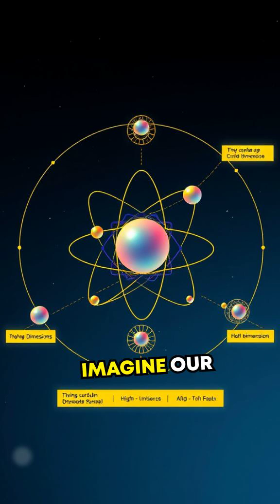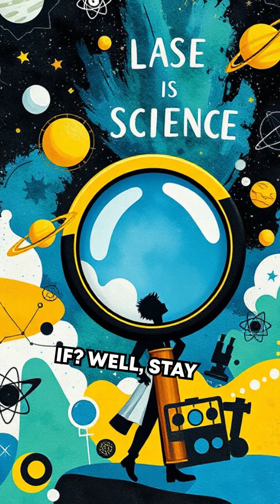Kaluza–Klein Theory: Uniting Gravity & Electromagnetism? (1-Min Fusion) 🔍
Got another crazy question for me? Drop it below starting with "QUESTION"—that's Q-U-E-S-T-I-O-N in brackets—and let’s dive in! Alright, picture this: What if gravity and electromagnetism—arguably the two most fundamental forces—are just two parts of a single framework? That’s exactly the mind-bending idea behind Kaluza-Klein theory. Alright, here's the gist: imagine our universe not with just the usual three spatial dimensions and time but with a sneaky fifth dimension compacted and curled up so tightly we can’t see it. We’re talkin’ microscopic territory, way smaller than even atoms. Now, when you take Einstein’s equations for spacetime and toss in this extra dimension, boom—you get not just gravity, but Maxwell’s equations emerging too. Those equations, by the way, govern electromagnetism! Crazy, right? Physics heavyweights thought this could be the unification holy grail back in the 20s. But, um, yeah, it turns out modern experiments aren’t finding that fifth dimension—at least not yet. Is it there, hiding? Or is this theory just another beautiful “what if”? Well, stay curious with Hyperfocus—more cool physics, tech, and philosophy.